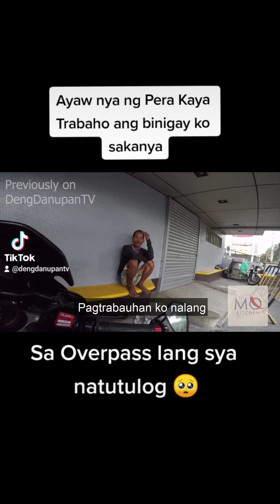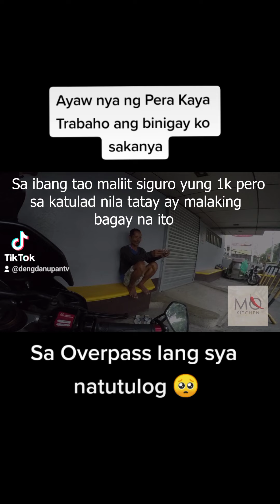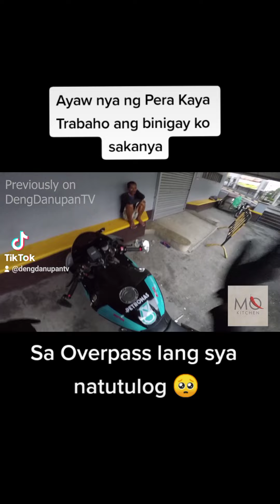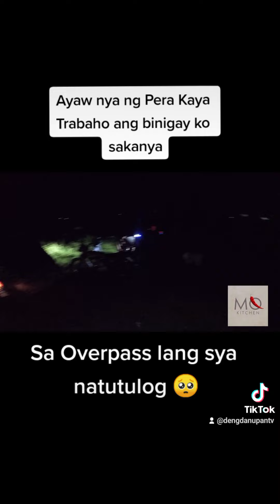Matutuluyan at Trabaho ang Hiling ni Tatay Kaya Binigay ko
Like and Follow mga katribo Salamat Mwa Mwa